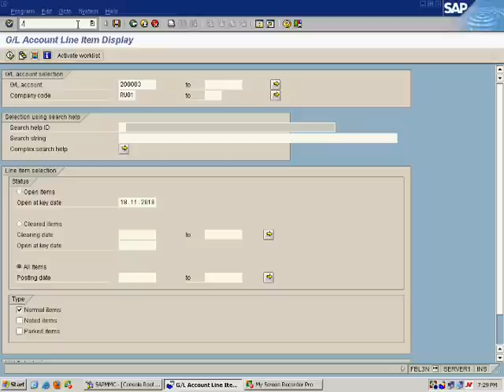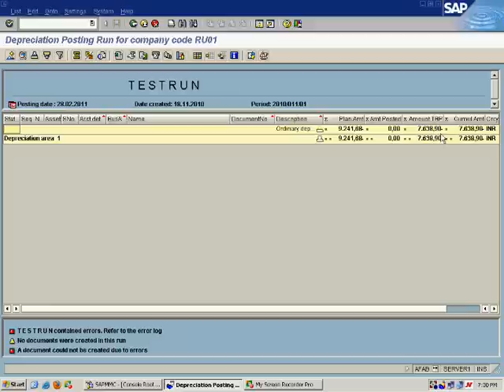HOW TO RUN ASSET DEPRICIATION IN SAP